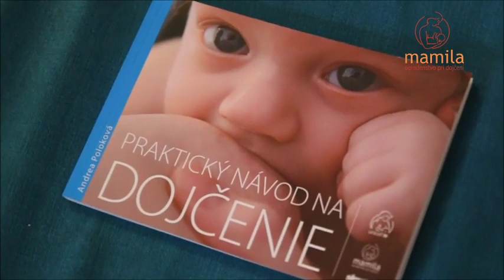MAMILA: Ako upokojiť plačúce bábätko, riešenie na koliky | Jak uklidnit plačící miminko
Čo urobiť, keď bábätko stále plače? Nemá koliku? Ako upokojiť bábätko? Ako zlepšiť spánok bábätka? Povedali vám, že vaše bábätko je nespokojné, pretože má reflux? Vybudujte si zručnosti, ktoré vám umožnia upokojiť bábätko. Upokojujte bábätko už pri prvých náznakoch nespokojnosti. Bábätko potrebuje fyzický kontakt s rodičmi. To, že ho vezmete na ruky alebo ho budete upokojovať, znamená, že napĺňate jeho potreby. Toto nie je rozmaznávanie. Laktačná poradkyňa MAMILY vám môže ukázať ako eliminovať čo najväčšiu časť plaču bábätka a ako zlepšiť spánok bábätka

Co dělat, když miminko pořád pláče? Jak uklidnit miminko? Jak zlepšiť spánek miminka? Na to, aby se miminko uklidnilo, se můžete naučiť zručnosti, které vám ulehčí život a díky kterým bude vaše miminko spokojenější. Miminko se snažte uklidňovat již u prvních projevů nespokojenosti ještě předtím, než začne plakat. Miminko potřebuje fyzický kontakt s rodiči. To, že ho vemete na ruky nebo ho budete uklidňovat znamená, že naplňujete jejich potřeby, né, že je rozmazlujete. Laktační poradkyně MAMILY vám ukáže, aj můžete eliminovat co největší část pláče miminka a jak zlepšiť spánek miminka

Learn the skills shown in this video to help you calm down your baby. It is possible to notice the first signs of the baby’s fusiness. Babies need physical contact with their parents. Holding your baby in your arms or helping your baby calm down means you are meeting your baby’s needs. This is not spoiling your baby.